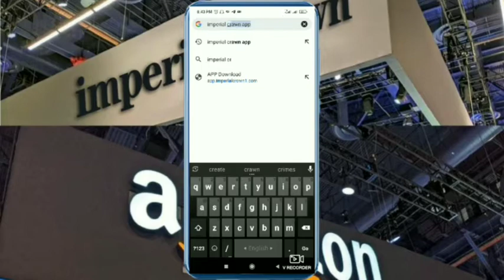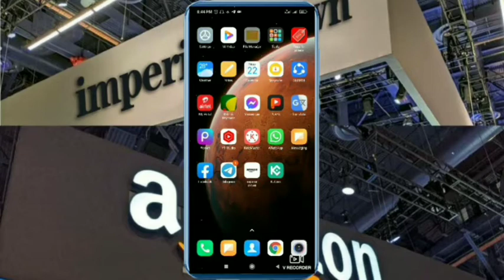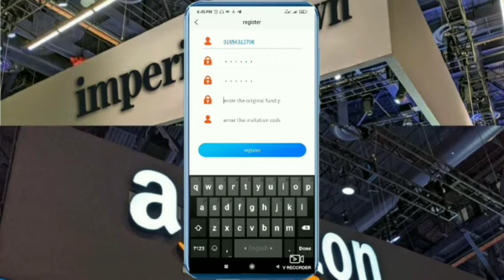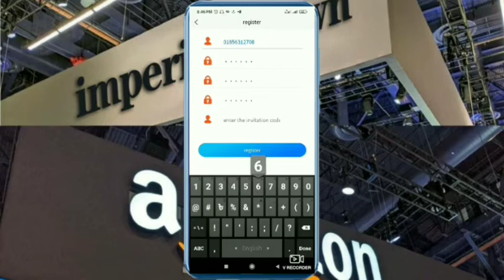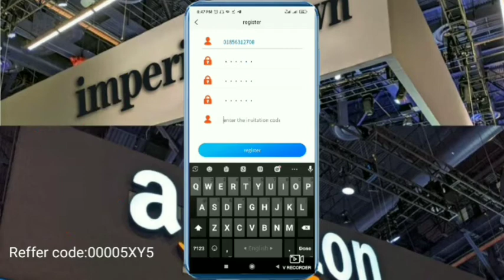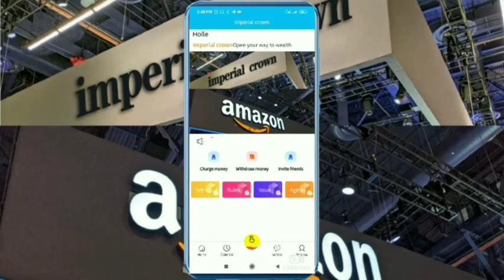অ্যামাজন ইম্পেরিয়াল ক্রাউনে কিভাবে একটি একাউন্ট খুলব?How to create imperial crown account.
.Amazon imperial crawn appA -Z account create/recharge/grabbing order/withdraw/bangla tutorial pert 1

reffer code:00005XY5

খুব দ্রুত আসছে ইম্পেরিয়াল ক্রাউন একাউন্ট পার্ট ২